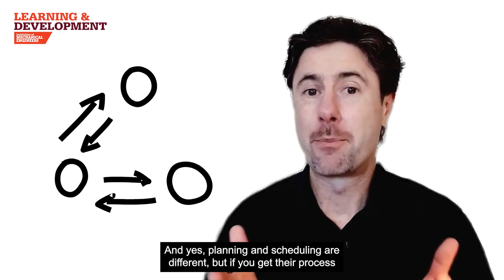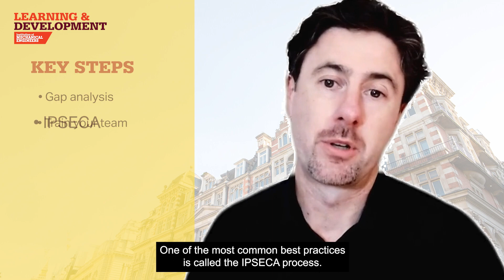Maintenance Planning and Scheduling Strategies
Are you looking to boost your workforce productivity without hiring new staff? In this video, we dive into the realm of maintenance planning and scheduling, where small improvements can yield significant gains. By implementing effective planning and scheduling techniques, you can enhance your team's efficiency by up to 35%!

Join Matthew Laskaj, IMechE Associate and Chair Scottish Region Committee, as he outlines the steps to streamline your maintenance processes, minimise downtime, and reduce backlog. With the right approach to maintenance planning and scheduling, you can achieve more with less, empower your team, and keep operations running smoothly.

To embark on your own journey towards enhanced efficiency and effectiveness in maintenance management, book now onto the IMechE's Maintenance planning and scheduling training course